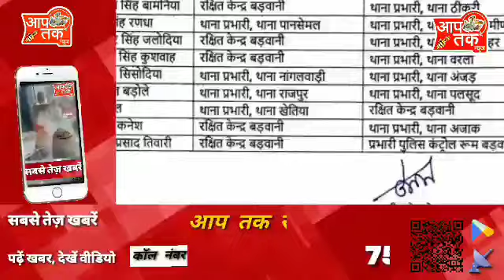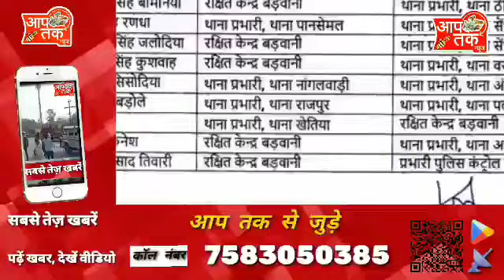Barwani जिले के सभी थानों के थाना प्रभारी बदले किसे कहा पदस्थ किया देखिए